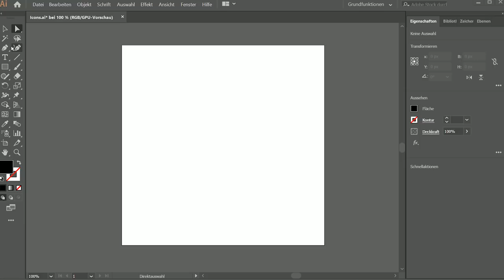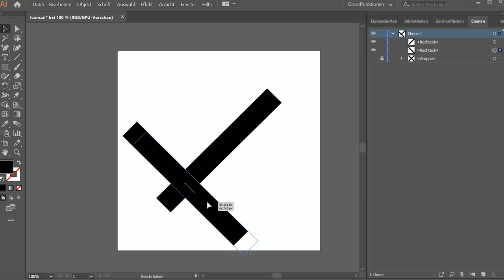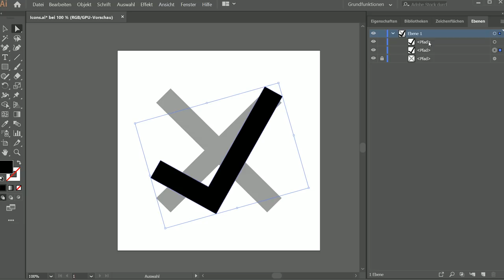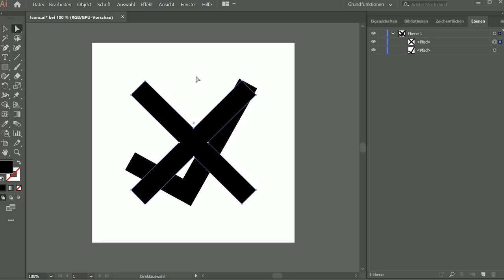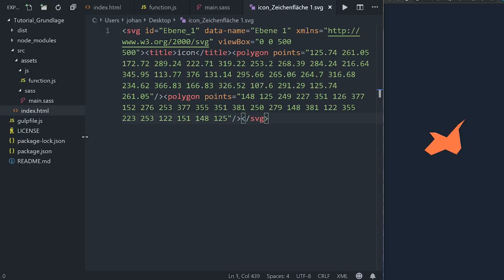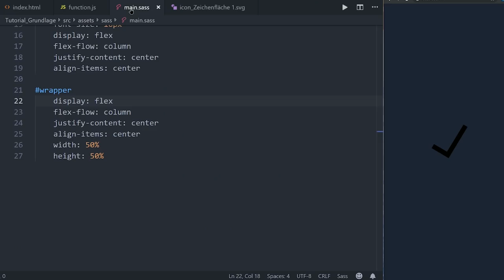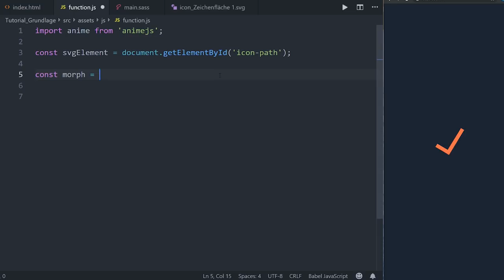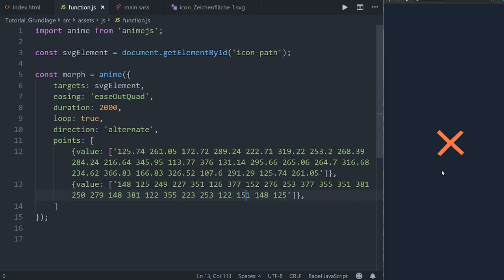🤩 SVG Icon Morphing mit AnimeJS?! Kein Thema! 👍 [TUTORIAL]